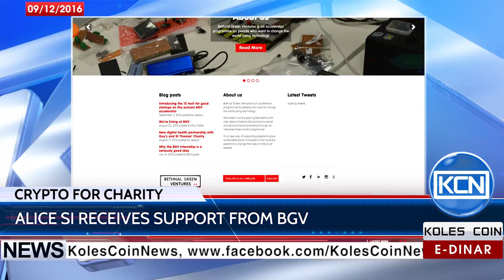KCN News: Alice SI helps charities raise funds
Blockchain fundraising company Alice SI will receive an investment of £15,000 in exchange for 6% equity, fundraising.co.uk reports. Company is supported by Bethnal Green Ventures, the accelerator program “for people who want to change the world using technology”.